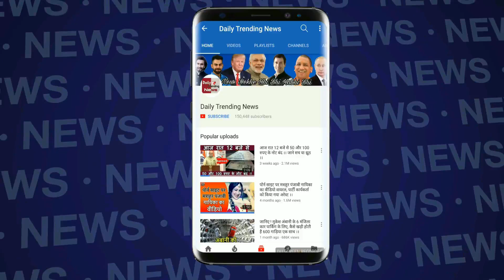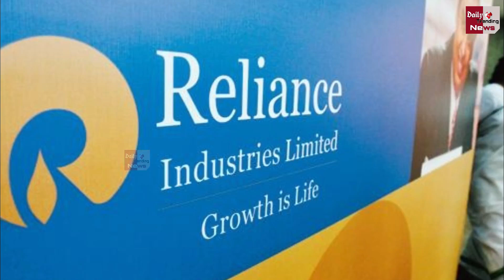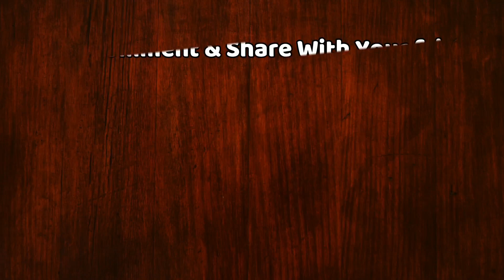इस बर्थडे पर मुकेश अम्बानी को मिले ये दो सबसे बड़े गिफ्ट, जाने क्या है यें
Mukesh Ambani Birthday Gifts | Mukesh Ambani Expensive Gifts | Mukesh Ambani | Mukesh Ambani Life Style | Mukesh Ambani Birthday

EDITOR ► Swati